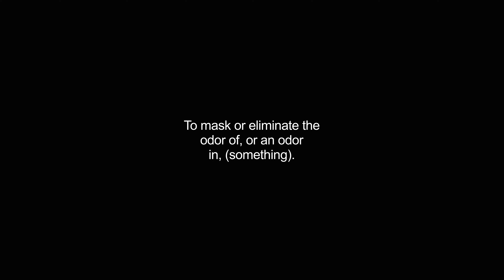deodorizing video Dictionary meaning and pronunciation